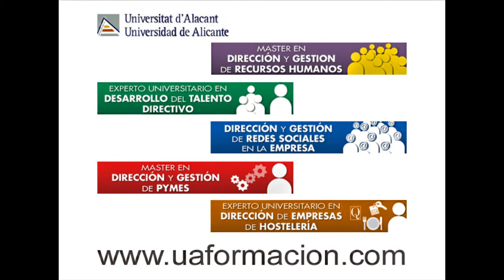Juan Junquera | Retos Secretaría de Estado Telecomunicaciones